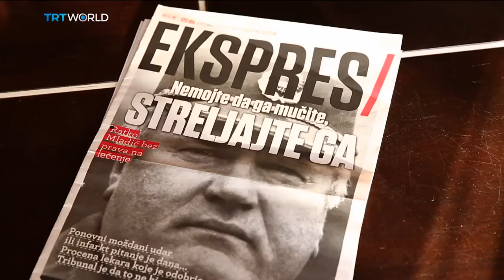Mladic Verdict: Hague war crime tribunal to announce verdict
A war crime tribunal in the Hague is due to announce its verdict in the case against the former Bosnian Serb General Ratko Mladic. He's the highest military commander to face the tribunal and one of the most notorious war crimes suspects since World War Two. Soraya Lennie reports.